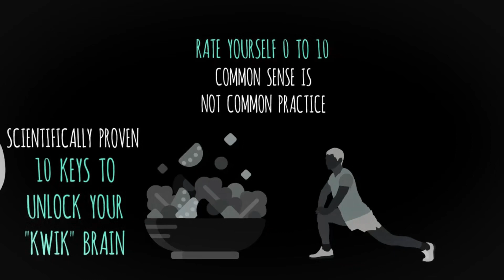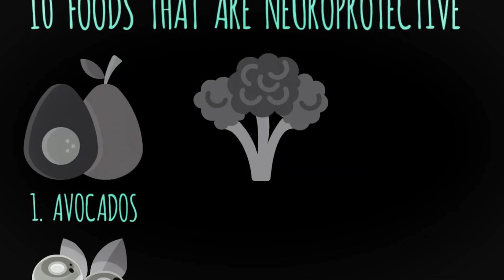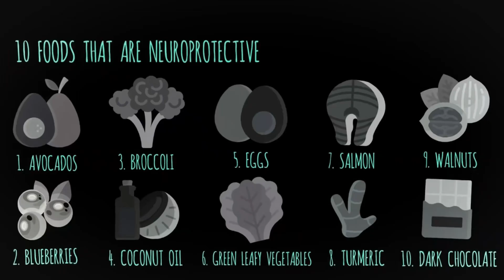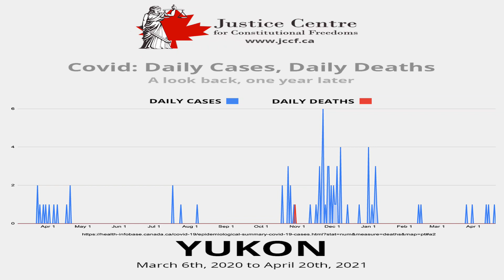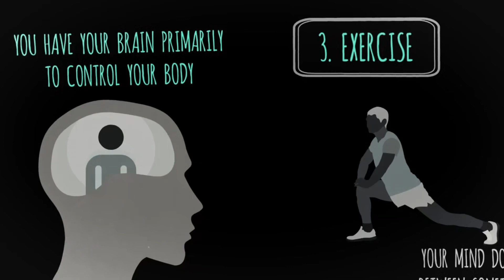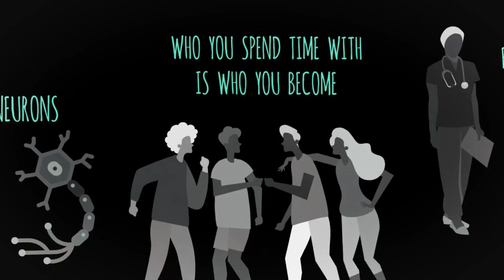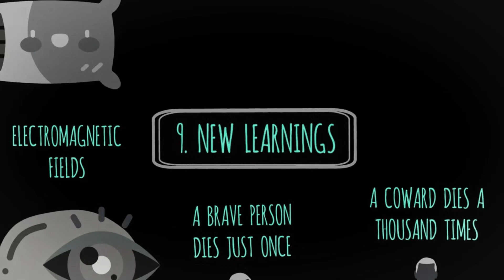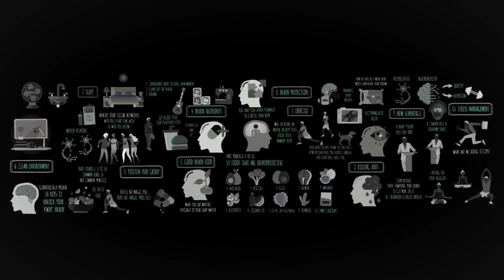10 Quick Mind Hacks & Facts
What Is Cognitive Behavioral Therapy?
Cognitive behavioral therapy (CBT) is a form of psychological treatment that has been demonstrated to be effective for a range of problems including depression, anxiety disorders, alcohol and drug use problems, marital problems, eating disorders and severe mental illness. Numerous research studies suggest that CBT leads to significant improvement in functioning and quality of life. In many studies, CBT has been demonstrated to be as effective as, or more effective than, other forms of psychological therapy or psychiatric medications.

It is important to emphasize that advances in CBT have been made on the basis of both research and clinical practice. Indeed, CBT is an approach for which there is ample scientific evidence that the methods that have been developed actually produce change. In this manner, CBT differs from many other forms of psychological treatment.

CBT is based on several core principles, including:

Psychological problems are based, in part, on faulty or unhelpful ways of thinking.Psychological problems are based, in part, on learned patterns of unhelpful behavior.People suffering from psychological problems can learn better ways of coping with them, thereby relieving their symptoms and becoming more effective in their lives.
CBT treatment usually involves efforts to change thinking patterns. These strategies might include:

Learning to recognize one's distortions in thinking that are creating problems, and then to reevaluate them in light of reality.Gaining a better understanding of the behavior and motivation of others.Using problem-solving skills to cope with difficult situations.Learning to develop a greater sense of confidence is one's own abilities.
CBT treatment also usually involves efforts to change behavioral patterns. These strategies might include:

Facing one's fears instead of avoiding them.Using role playing to prepare for potentially problematic interactions with others.Learning to calm one's mind and relax one's body.
Not all CBT will use all of these strategies. Rather, the psychologist and patient/client work together, in a collaborative fashion, to develop an understanding of the problem and to develop a treatment strategy.

CBT places an emphasis on helping individuals learn to be their own therapists. Through exercises in the session as well as “homework” exercises outside of sessions, patients/clients are helped to develop coping skills, whereby they can learn to change their own thinking, problematic emotions and behavior.

CBT therapists emphasize what is going on in the person's current life, rather than what has led up to their difficulties. A certain amount of information about one's history is needed, but the focus is primarily on moving forward in time to develop more effective ways of coping with life.

1. The Brain Food
- Avocados- healthy blood flow/Fat
- Blueberries- helps with stress
- Broccoli- with K- brain power
- Coconut oil
- Eggs
- green leafy vegetables- spinach, collard greens
- salmon/ sardines- omega 3
- Turmeric- reduce inflammation
- walnuts- good mood
- dark chocolate- focus, Endorphins

2. Killing Your negative thoughts
- allow only good thoughts to your mind

3. Exercise
Feed your brain through movement

4. Brain Nutrients

5. Have positive people around yourself
You will be like 5 of your closest friends

6. Be organized and clean
Don't mess up your room and your thoughts

7. Sleep
So important

8. Brain Protection

9. Neurogenesis
Think and learn

10. Control your Stress
- Meditation
-Yoga
-Qigong